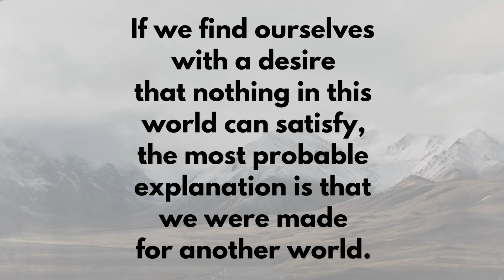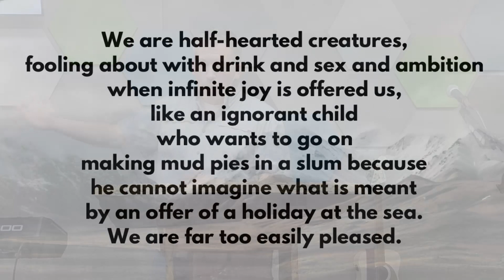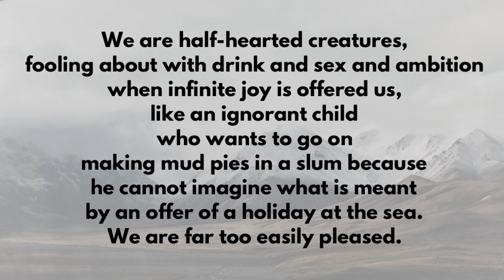Songs of Ascents Part III | Psalms 129-131